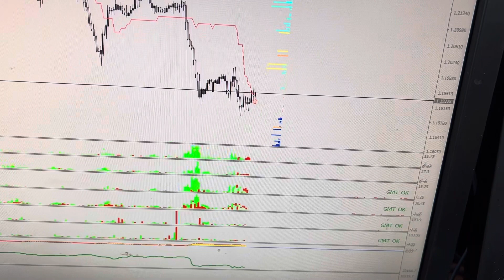06/07/2022 GBPUSD update